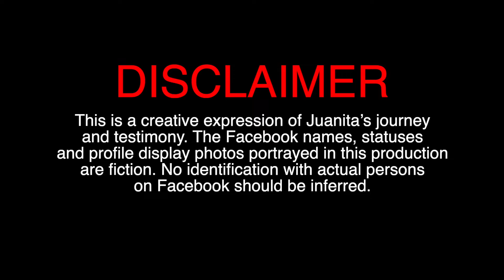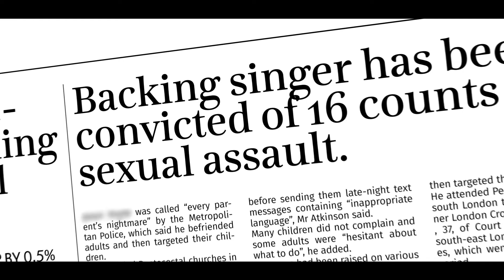Surrounded Official Music Video by Juanita Francis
Official Music Video for Surrounded by Juanita Francis

Producer: Dana T. Sorey for C Bazz Entertainment

Amazon Music

Lyrics

Intro
Exodus 13:21 says; the Lord went before them
A pillar of cloud by day
And a pillar of fire by night
I want to remind you
You are Surrounded

Verse
Whom shall I be afraid of
When You are here

For in time of trouble
You will hide me
I’ll be hidden in Your, pavilion

Bridge
For You are, a pillar of cloud, by day, guiding my way
You are, a pillar of fire, by night, giving sight
You are, a pillar of cloud, by day, guiding my way

Chorus

I’m surrounded
I’m surrounded
Though a host encamped against me
Your word has gone before me
Oh I’m surrounded
You have surrounded me
Oh I’m surrounded
Oh, I’m surrounded

I’m surrounded
I’m surrounded
Oh I’m surrounded
Oh yeah You have surrounded me
Oh I’m surrounded
Yeah You have surrounded me
I know, I’m surrounded
Completely surrounded

Outro
Lord I trust You
When I can’t trace You
So hold my hand and
Go before me
Go before me

Go before me
Go before me

Vamp
Go before me
Go before me

Cos’ You are, a pillar of cloud, by day, guiding my way
You are, a pillar of fire, by night

Go before me
Go before me
Go before me
Go before me
Go before me
Go before me
Go before me
Go before me
Go before me
Go before me
Go before me
Go before me
Go before me
Go before me
Go before me
Go before me

Lord please go before me
Go before me
Go before me
Go before me